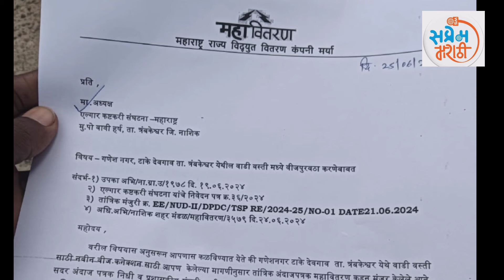म्हणून त्र्यंबक तालुक्यातील गणेशनगरमधील महिलांनी केले कंदीलाभोवती नृत्य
स्वातंत्र्याच्या अमृत महोत्सवी वर्षात अनेक उपक्रम राबविण्यात आलेत. पण टाकेदेवगावच्या
गणेशनगर या आदिवासी वसाहतीत अद्यापही विजेचे दर्शन नाही. विजेविना तेथील लोकांना अनेक गैरसोयीचे सामोरे जावे लागत आहे. या पार्श्वभूमीवर त्र्यंबक तालुक्यातील टाकेदेवगाव ग्रामपंचायतीच्या कार्यक्षेत्रातील गणेशनगर येथे वीज पुरवठा मिळावा म्हणून हातात कंदील घेऊन शेकडो आदिवासिंनी वीज वितरण कंपनीच्या डोक्यात प्रकाश चमकला.